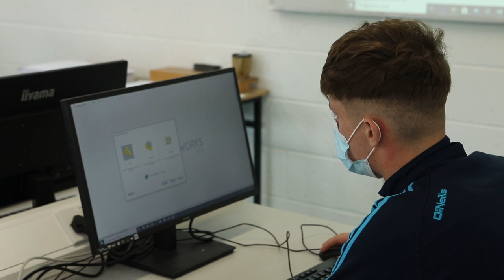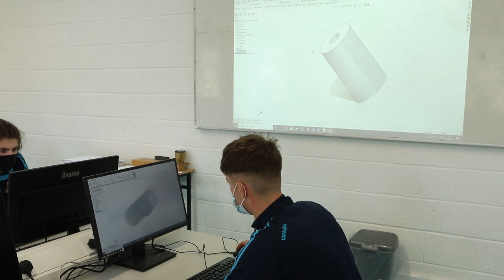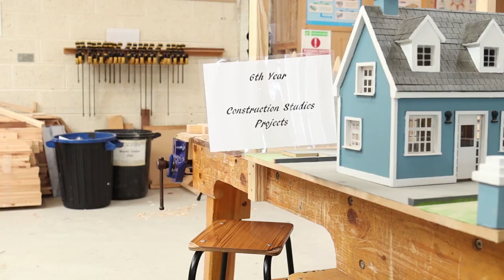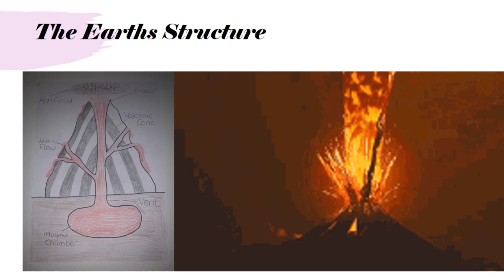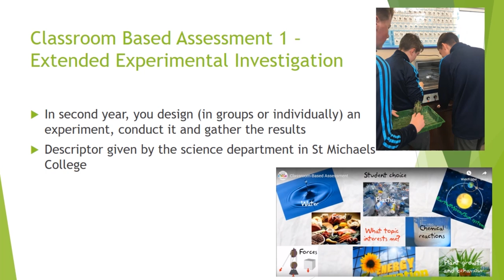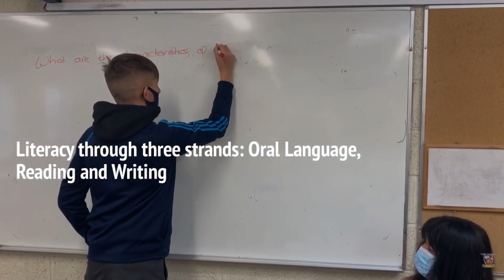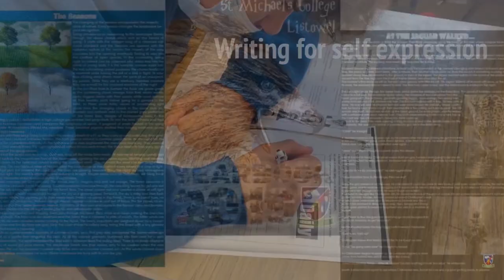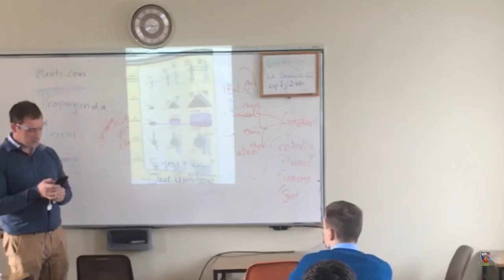Open Night 2020: St Michael's College Listowel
Join us for our Virtual School Experience on Thursday October 1st at 7.15pm.

Our video will go live on YouTube after school so that you and your family can enjoy a sneak preview of the subjects and facilities our college has to offer.

We hope you find this experience really interesting and informative!